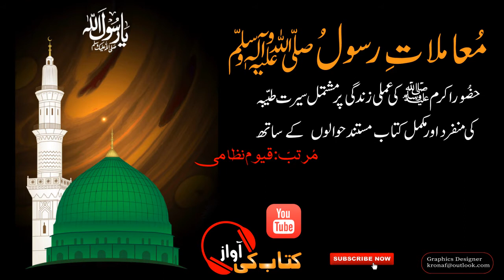Chapter:2 Muamlat_e_ Rasool (SAW) by Qayyum Nizami_ Listen Audio Books in Urdu/Hindi "Kitab Ki Awaz"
Here u listen complete 2nd Chapter of Urdu Audio Book "MUAMLAAT_E_ Rasool(SAW) by Qayyum Nizami.In this chapter writer describe about Great Grand Father of Prophet Muhammad (PBUH) named Hazrat Ibrahim(AS)
This Urdu Book describe the whole life of Prophet Muhammad(PBUH) from birth till death in very nice and understanding way. It has 28 Chapters from which we already present 1st Chapter. Here you are listening 2nd Chapter and in sha Allah we will present remaining  Chapters too for you.

"Kitab Ki Awaz " is a you tube Channel where you can listen Best Urdu Audio Books Online just for free .It's a small contribution to promote book reading. If people don't have enough time for reading then they can easily listen audio books and gain their knowledge .We hope you will like this effort. If yes then please tell us in comment section.
                                                                                                     Thanks